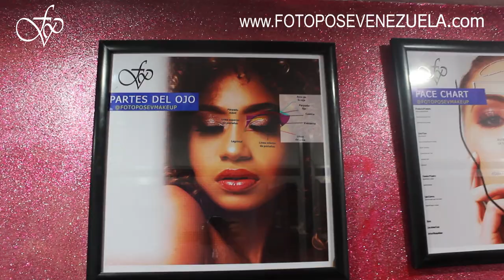Aprende a Maquillarte Hoy! - Academia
-INSCRIPCIONES ABIERTAS-
+Información visita nuestra pagina web!
Estamos ubicados en Chacao Caracas, No se requiere experiencia para realizar nuestros cursos, inicia desde cero!